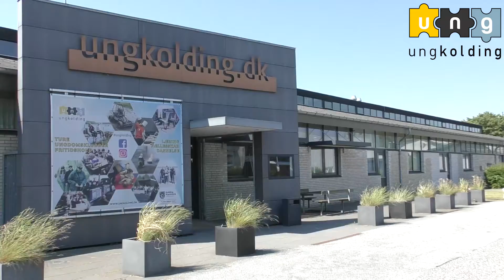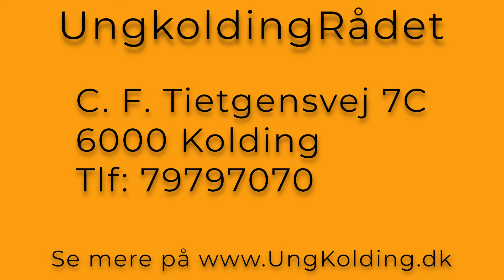UngKolding.Dk - 2021 UngKoldingRådet kort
UngKolding - involvering
Beskrivelse af UngKoldingRådet